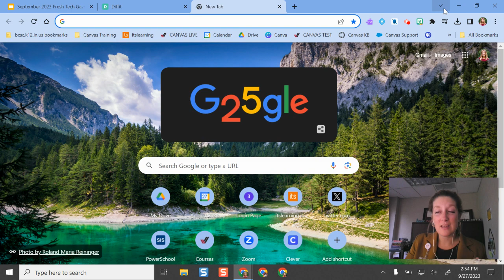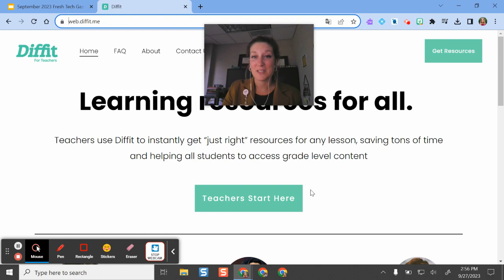Quickly reopen, search, and close tabs in Google Chrome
Learn a hack for quickly navigating tabs or reopening a tab you accidentally closed!